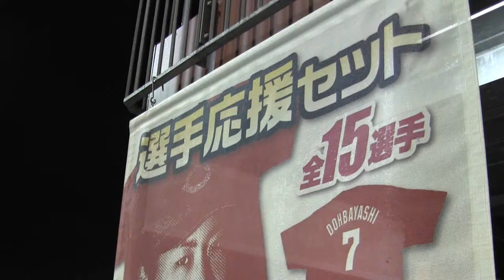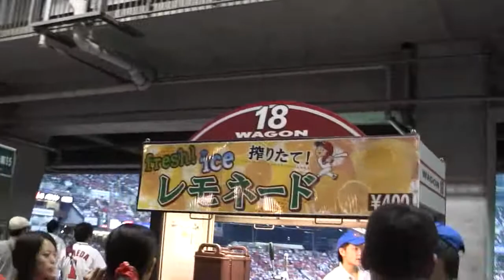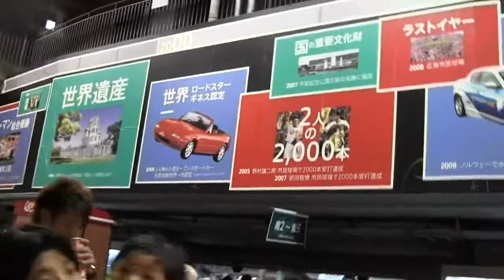マツダスタジアム一周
広島東洋カープ対東京ヤクルトスワローズの試合。隣にあるスポーツクラブ「ルネサンス」からは，自転車をこぎながら試合を見れます。